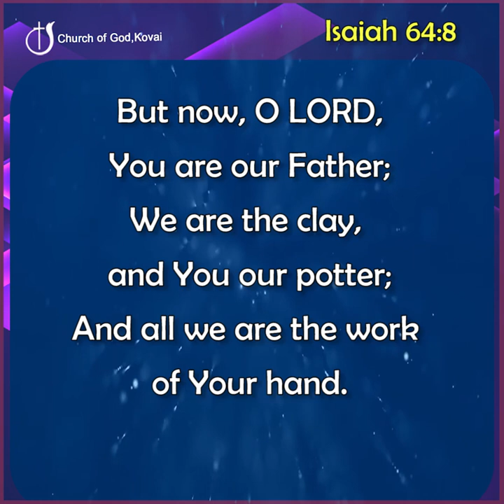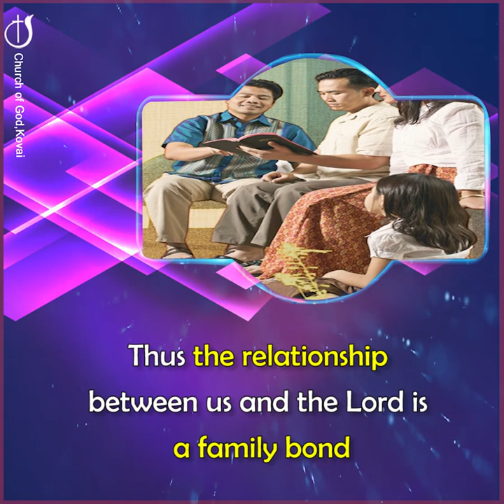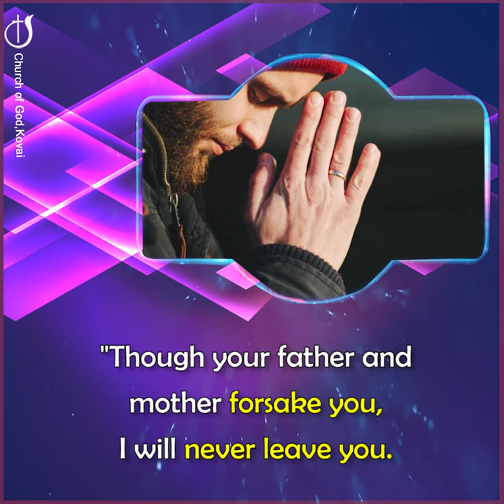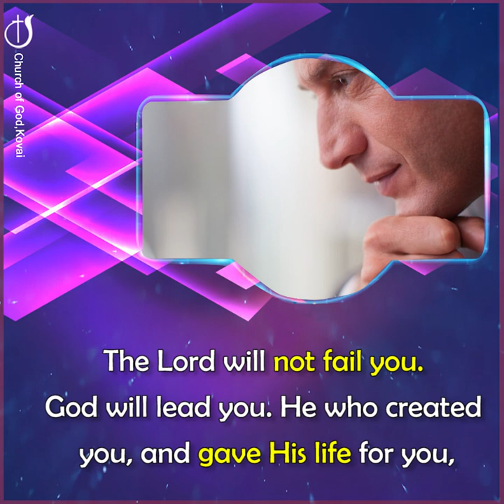THE POTTER WHO MOULDS US